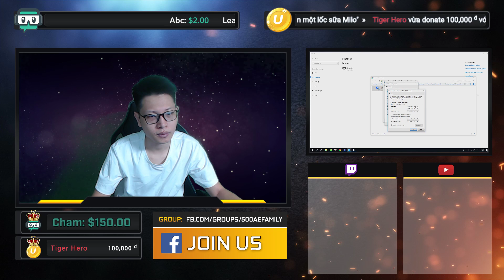NiP vs AGO - map2: de_cache - ESL Pro League Season 7 - 08/03/2018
Ủng hộ cho 500 Bros Studio
Try hard PUBG + CSGO cùng 500 Bros Studio
Các channel chính thức của 500 Bros